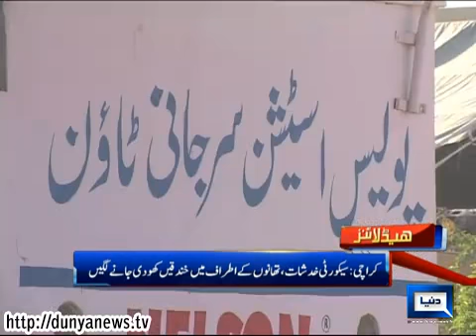Dunya News Headlines 19-02-2014 13:00:PM